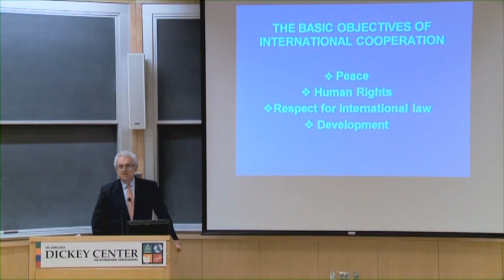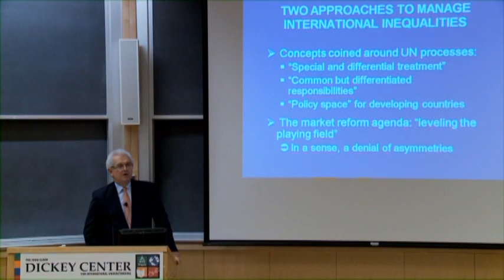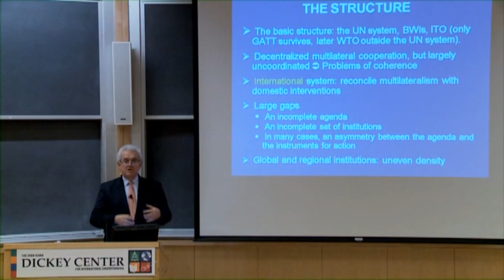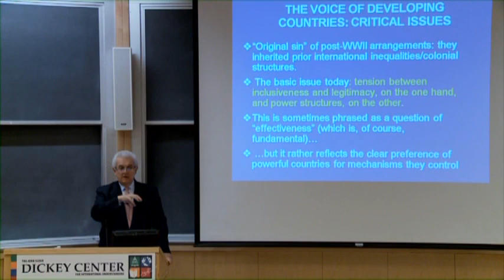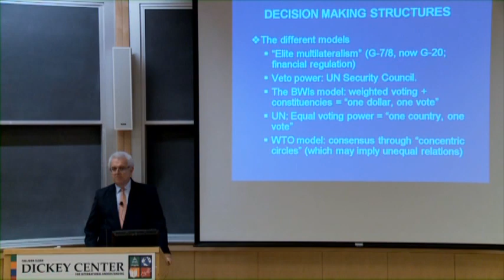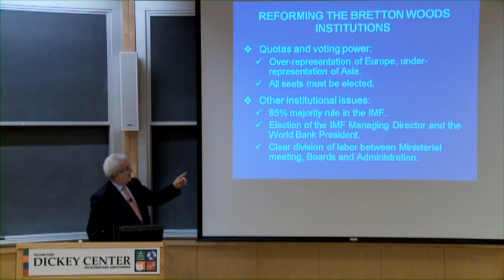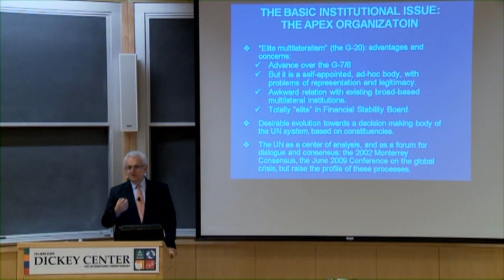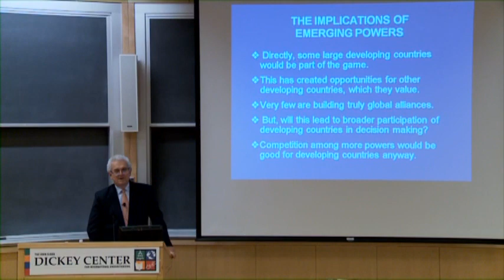The Voice of Developing Countries in International Economic Decision Making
Class of 1950 Senior Foreign Affairs Fellow speaker Jose Ocampo

Dartmouth College, January 31, 2011